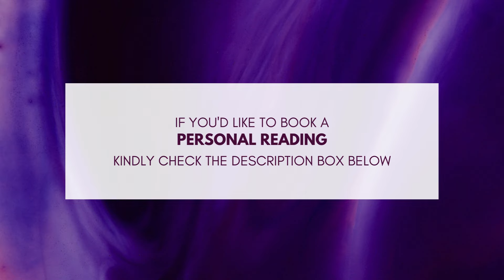Be WARNED & Prepared For This BIG DRAMATIC CHANGE Coming TO CHANGE Your WHOLE LIFE .